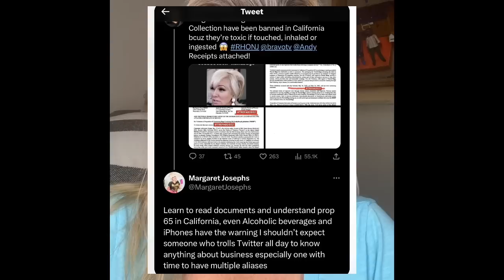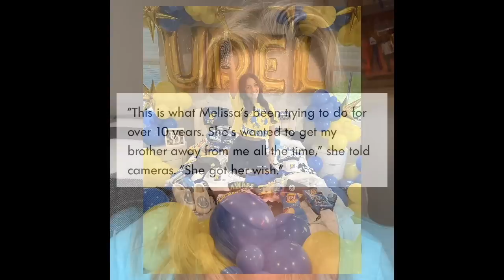RHONJ S13 Finale & Reunion Gossip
I tell you about some RHONJ S13 Reunion gossip to get you excited.  I tell you Margarete Joseph's response to the post that one of her handbag lines received a notice in CA for causing Cancer. We move on to the recap of Season 13 finale and behind the scenes gossip  I congratulate both Melissa and Teresa's daughters on their college achievements.